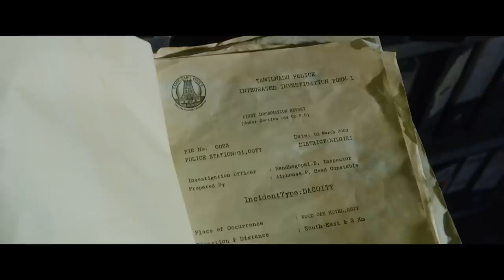Diary – Sneak Peek | Arulnithi | Innasi Pandiyan | S Kathiresan | Ron Ethan Yohann@tvsmotorcompany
Red Giant Movies & Five Star Creations LLP Presents The Official Teaser of Arulnithi’s Diary (டைரி)

Cast: Arulnithi, Pavithra Marimuthu & Others
Written & Directed by Innasi Pandiyan
Produced by: S Kathiresan
Co-Produced by: Sekar Babu
Director of Photography: Aravinnd Singh
Editor: SP Raja Sethupathi
Art Director: Raju.P
Action Director: Pradeep Dinesh
Choreography: SriKrish & VijiSatish
Costume Designer: Meenakshi Shreedharan
Lyrics: Gnanakaravel
Production Executive: Mohan K
Audiography: Suren.G
Sound Design: S.Alagiakoothan - Suren.G
VFX: Skyhigh VFX Studio, Accel Media & Raymax Studios
DI: Infinity Media
Publicity Designer: Prathool NT
Stills: Amir
PRO: Suresh Chandra, Rekha - D'One
Banner: Five Star Creations LLP
Audio on “Hariharan Music”

The new @TVSZest   is a bit of everything. A power-packed ETFI technology which gives you 15% more mileage, an easy centre stand, better ground reachability, and a balance between performance and practicality!

Available at No Cost EMI and Lowest Down Payment of Rs 3999/-